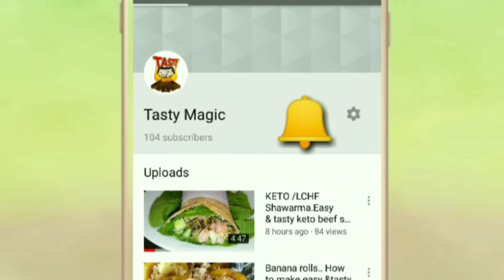ഇത്ര എളുപ്പത്തിൽ ചിക്കൻ ബ്രോസ്റ്റ് //how to make crispy broasted chicken //fried chicken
Ingredients:

Chicken-1kg
egg-2
maida -1/2cup
corn flour-2 tbsp
chilli powder-1tsp
pepper powder-1tsp
chilli flakes-1/2 tsp
oregano-1/4 tsp
garlic paste-1/2 tsp
shallots paste-1/2 tsp
salt to taste
oats for coating